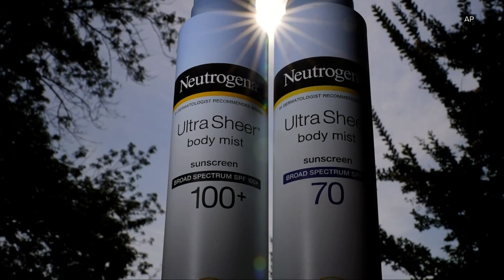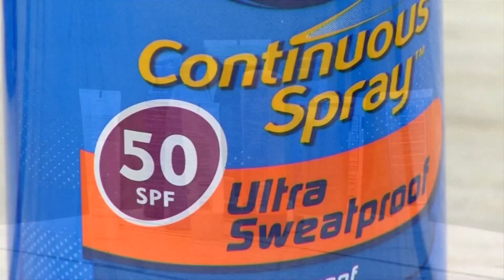How to protect your family from products containing cancer-causing chemicals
Benzene is a known carcinogen and according to the National Institutes of Health has caused cancer in humans since the late 1920s.